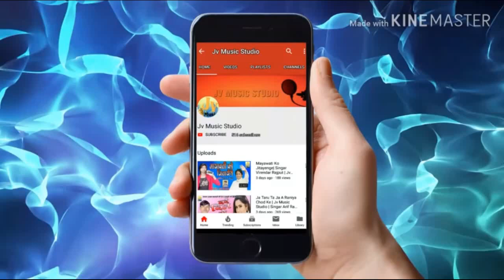2019 के बोल बम का सबसे हिट गाना Darsan Denge Bhagwan दरसन देंगे भगवान्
Lyrics- Mukesh Kumar

Singer- Vishal Panday And Anisha Varma

Jv Music Studio

⚠Desclimer⚠

👉⚠⚠चेतावनी⚠⚠

Please note that this channel has not been made for any wrong purpose, it has been made only for entertainment if I have uploaded any of your tracks or music, before you do anything here, you should contact us.

कृपया ध्यान दें कि यह चैनल किसी भी गलत उद्देश्य के लिए नहीं बनाया गया है, यह केवल मनोरंजन के लिए बनाया गया है अगर मैने आपका कोई ट्रैक या म्यूजिक अपलोड किया हू तो आप यहाँ कुछ करने से पहले आप हमसे संम्प्रक करे